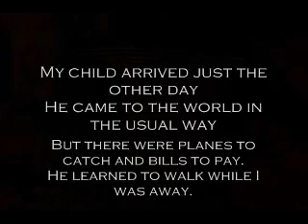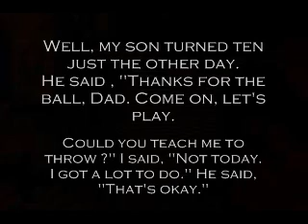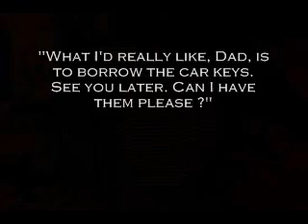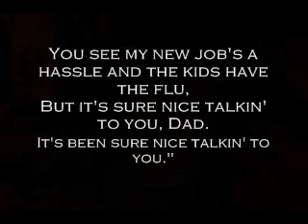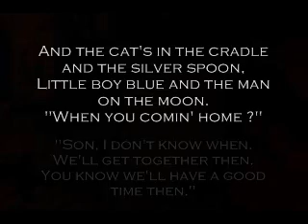Cats in the Cradle - Ugly Kid Joe (Lyrics)